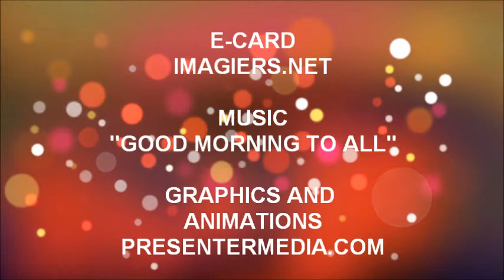¡FELIZ CUMPLEAÑOS LUCIEN!